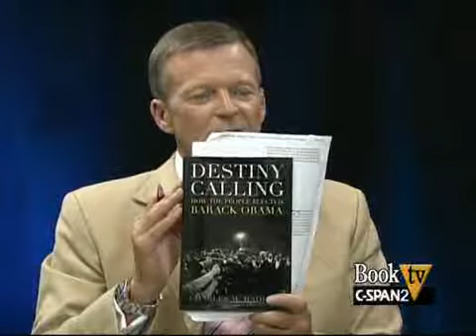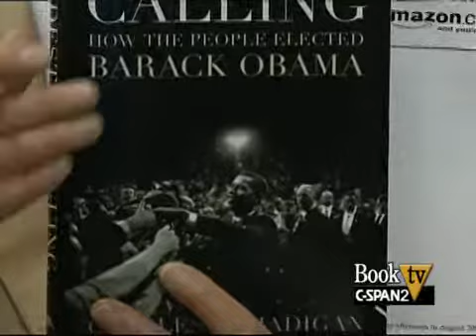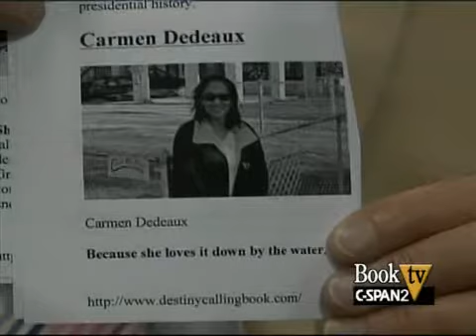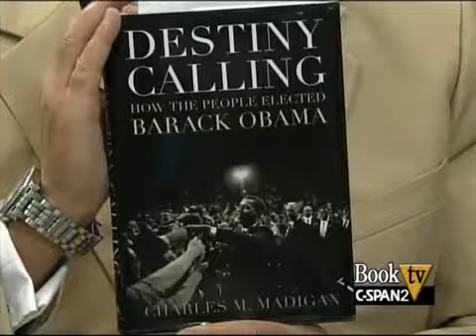2010 Chicago Tribune Printers Row Lit Fest: Charles Madigan, author of "Destiny Calling"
Charles Madigan talked about his book Destiny Calling: How the People Elected Barack Obama and took calls from Book TV viewers.